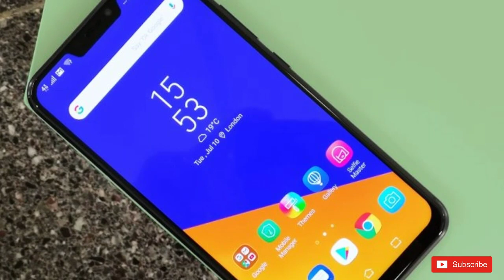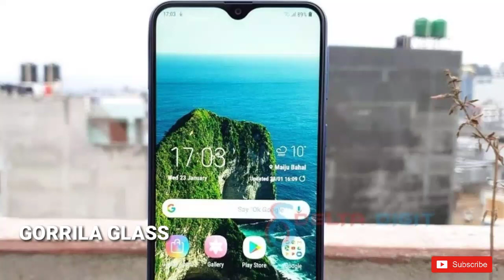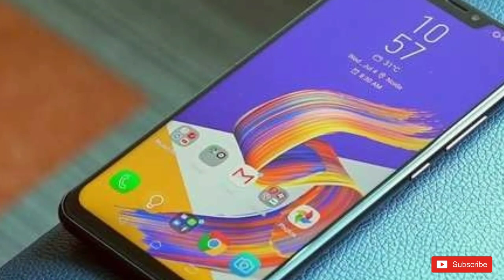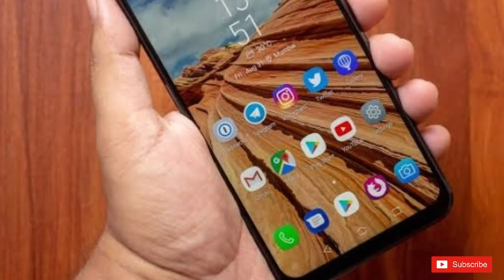Asus Zenfone Max Pro M3 Launched with 48 MP Camera - Redmi Note 7 Killer???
Asus Max Pro M3 Launched with 48 MP Camera - Redmi Note 7 Killer? ! Asus max pro m3